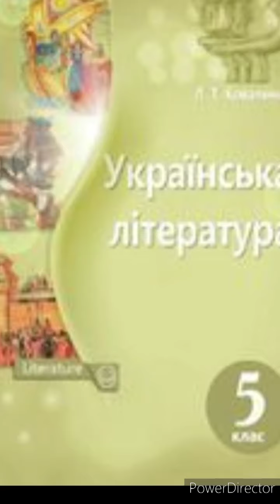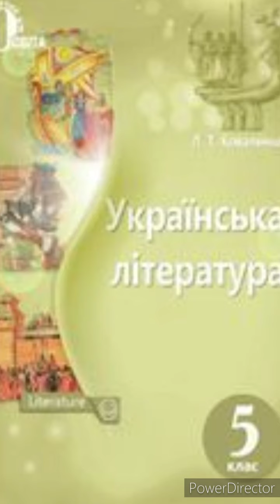5 клас Українська література//"Хуха-Моховинка"//Василь Королів-Старий